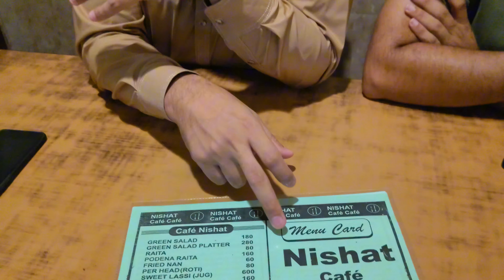Best Taka Tak In Lahore...